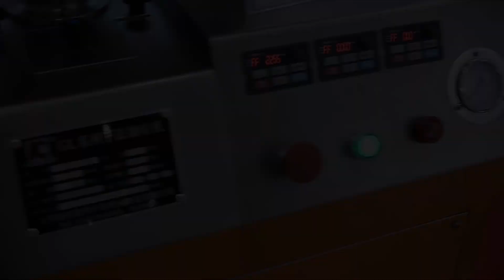MAQUINA PARA LA FABRICACION BLISTERS, DISPOSITIVO SEMIAUTOMATICO CREMA ENVASADO EN TUBO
Pharma-manager.com El mayor portal de vídeos farmacéuticos del mundo. Los especialistas de la empresa han recopilado presentaciones en vídeo de diversos equipos farmacéuticos, de envasado e industriales.
Skype: RomanTsibulsky

Prensas para comprimidos con logotipos; Prensas hidráulicas automáticas para comprimidos; Prensas rotativas para comprimidos; Pulverizadores para el recubrimiento de comprimidos, pellets, pastillas y frutos secos; Máquinas de llenado de líquidos para frascos de plástico y vidrio; Máquinas de embolsado de plástico con gel de sílice; Máquinas para extraer comprimidos de los blísteres; Impresoras para la impresión de pastillas, píldoras y cápsulas, caramelos; Equipos de llenado y sellado de ampollas de vidrio; Máquinas de llenado de cola mecánica para tubos de aluminio; Lavado de frascos y ampollas de penicilina de plástico y vidrio; Máquina formadora de grupos automática para ampollas de plástico; Sistema de suministro de polvo por tornillo para máquina y tolvas de tanque; Mezclador en forma de V para mezclar material seco en polvo; Emulsionador de cremas y ungüentos para la industria cosmética; Máquina de ampollas para comprimidos, cápsulas de gelatina y pellets; Máquina semiautomática para llenar bidones de acero con líquido; Máquina de llenado de decocciones en una bolsa de plástico; Máquina de soldadura por inducción para el control de diafragmas de aluminio; Máquina automática de embolsado compacto; Impresora para imprimir en todas las superficies la vida útil y la fecha; Equipo para envolver con celofán las cajas de cartón; Detector electrónico de precisión de alta velocidad para el control del peso; Analizador de fusión para el análisis tras el proceso de fusión de los supositorios; Analizador de fusión para determinar el punto de fusión de un fármaco; Analizador para medir la velocidad y el grado de disolución de los comprimidos; Analizador de viscosidad de la gelatina; Dispositivo de laboratorio para determinar la dureza de los comprimidos y los pellets; Mezclador magnético para mezclar soluciones y líquidos; Horno de secado al vacío con temperatura constante; Bombas peristálticas con control electrónico; Emulsionador para ungüentos farmacéuticos y cosméticos; Molino de laboratorio tipo cuchilla con alimentación de materia prima; Máquina semiautomática para pellets, gránulos, calderas; Máquina neumática para dispensar líquidos, cremas y ungüentos; Impresora para estampar el número de lote y la fecha de caducidad en el envase; Prensa rotativa compacta para el prensado de comprimidos; Prensa de comprimidos para la industria química y alimentaria; Prensa rotativa para el prensado de comprimidos; Caldera para el trazado de tapas en comprimidos y cápsulas; Equipo para el llenado de polvos en frascos de penicilina; Máquina para el llenado dosificado de tubos con ungüentos y cremas; Máquina de llenado de polvos para cápsulas de gelatina sólida; Secador por aspersión para la obtención de partículas finas de polvo; Dispensador de polvos para el suministro de polvos a latas de plástico; Equipo de pulido y espolvoreado para cápsulas de gelatina; Máquina para contar y llenar comprimidos y cápsulas en frascos de plástico; Dispositivo de transporte al vacío para polvos y sólidos a granel; Peletizador para la granulación en seco y en húmedo de polvos; Secador de sublimación liofílica al vacío de laboratorio; Equipo para la orientación de frascos de plástico; Máquina de vacío de sobremesa para el sellado de bolsas de polietileno; Máquina de envasado para el envasado de productos a granel en flow-package; Máquina de envasado de píldoras y cápsulas en envase de tira blanda; Pesaje de materiales a granel en bolsas de plástico y papel; Equipo para el envasado individual de té en pirámides; Etiquetadora para botellas de vidrio y plástico; Colector de polvo para la eliminación del polvo y el suministro de gránulos de prueba; Sistema de comprobación de la resistencia de la gelatina; Analizador de humedad para el análisis de la humedad de polvos o gránulos; Analizador de transparencia para la medición de la transparencia de la gelatina; Analizador de dispositivos para la medición de la dureza de las tabletas; Analizador para la medición del espesor de las cápsulas y tabletas de gelatina; Probador para controlar la descomposición de los sólidos; Medidor de solubilidad, abrasión y dureza de los comprimidos; Mezclador multifuncional de laboratorio para la mezcla de polvos; Máquina de blísteres para el llenado de cápsulas o comprimidos; Tamiz vibratorio para su uso en la producción; Máquina de calentamiento de líquidos con mezclador magnético integrado;  https: //pharma-manager. com/links/